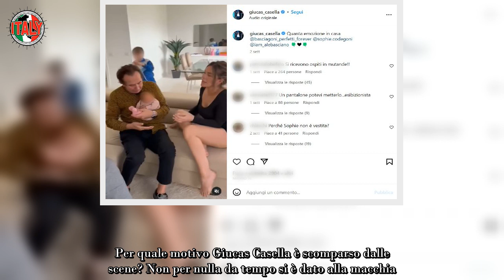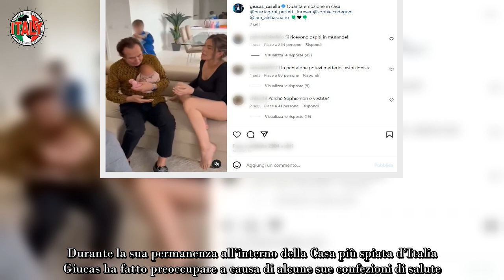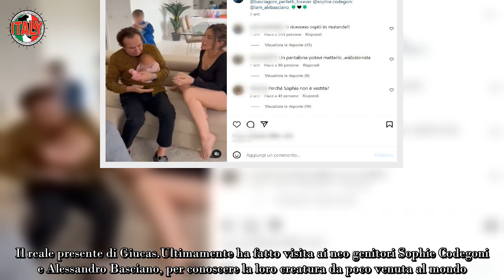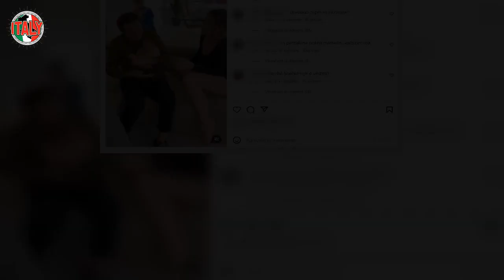Giucas Casella, dopo il Gf Vip per lui non c’è stato nulla da fare ecco com’è ridotto oggi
I suoi fan, decisamente molto numerosi, sono assai preoccupati. Per quale motivo Giucas Casella è scomparso dalle scene? Non per nulla da tempo si è dato alla macchia. Sul Piccolo Schermo, salvo rarissime apparizioni, è proprio sparito. Solitamente presente nei salotti televisivi, tra cui quelli di Barbara D’Urso e Mara Venier, dopo il GF Vip, ha diminuito la sue apparizioni in TV.

Ciò è alquanto insolito, visto che solitamente, dopo una simile esperienza, sono molti gli inviti nei salotti TV al fine di parlarne. Se così è stato all’inizio, sebbene le sue apparizioni si siano contate sulle dita di una mano, poi ben presto non è più stato così. Durante la sua permanenza all’interno della Casa più spiata d’Italia Giucas ha fatto preoccupare a causa di alcune sue confezioni di salute.